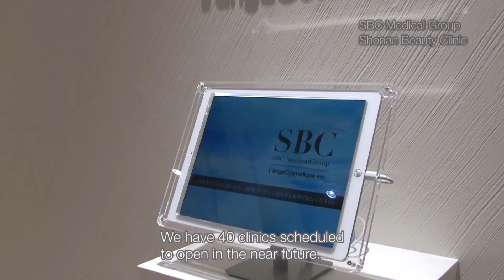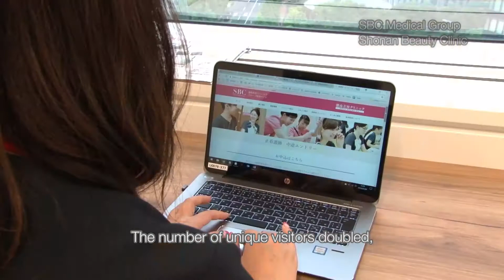SBCメディカルグループ Indeed活用事例 英語版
SBCメディカルグループ 湘南美容クリニック　Indeedお客様活用事例ビデオ